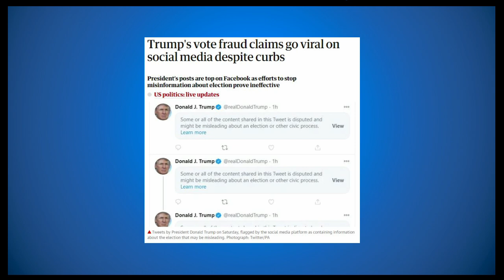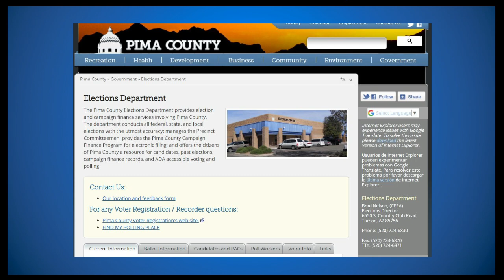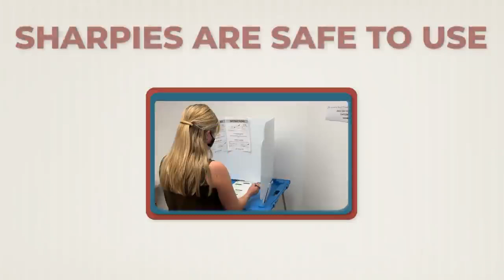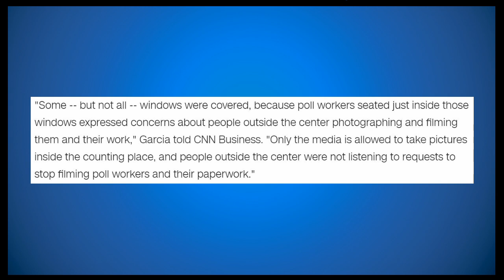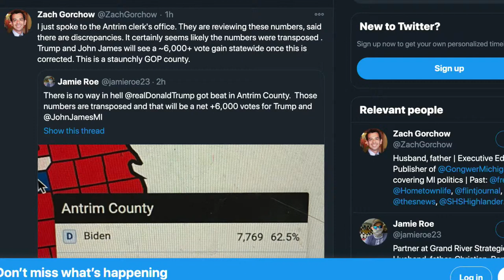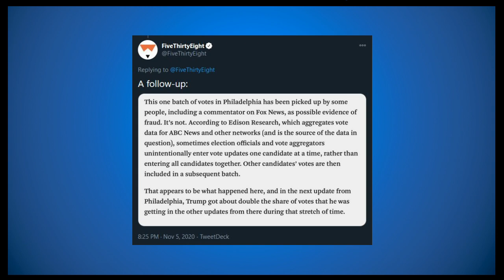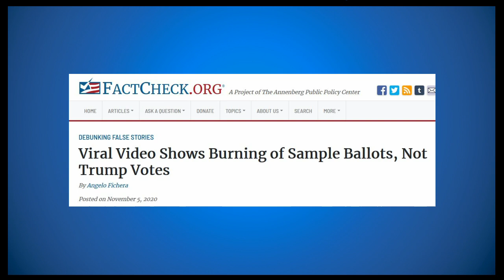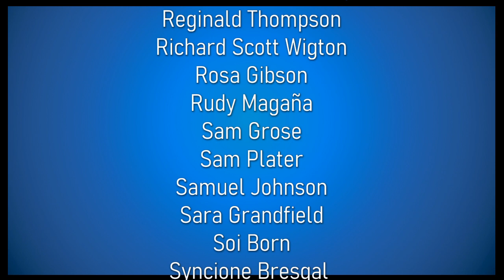Building Voter Fraud Conspiracy Theories with Steven Crowder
I had the idea for a video like this over a year ago, but I couldn't settle on the conspiracy theory to do it on. Luckily Steven Crowder settled that for me by releasing a huge stream that embodied the entire "Just Asking Questions" technique. Please keep in mind that this technique isn't necessarily deliberate, but in Crowder's case, I think it might be motivated by financial success. At least on an unconscious level. And remember, you don't have to be liar to be full of crap.

I believe (but was not 100% sure) that the red wagon claim had its own video on Crowder's channel, but was taken down after it was exposed to be obviously not true. But the five hour stream it premiered in is still very much up as I upload this video. It's also filled with similarly bogus claims that do not substantiate voter fraud at all. But a huge video like that, with over five million views, isn't something you take down just because it's bogus. Why give up that sweet revenue, right?